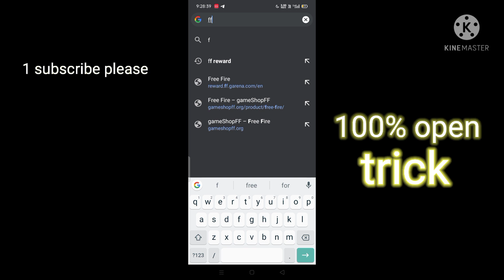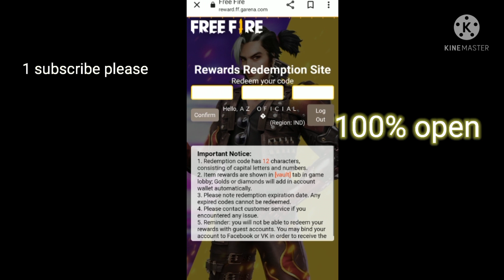Redeempation site not opening | how to open FF reward | FFPL Redeem Code Today